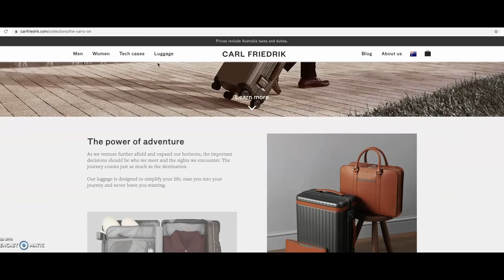How To Pack Like A Minimalist & Live Lighter || SugarMamma.TV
I have been packing like a minimalist even before learning about minimalism and when I pack lighter, I find I enjoy my trip more as I live more in the moment.

More videos coming soon on investing and managing money even through these tough times.

😀 @CannaCampbellofficial - for capsule wardrobe fashion, beauty, motherhood & lifestyle
👀 BLOG - for free workbook & budget

 C L O T H E S  +  M A K E U P + J E W E L L E R Y !

M Y  J E W E L L E R Y :

B R A C E L E T S - love pre-loved